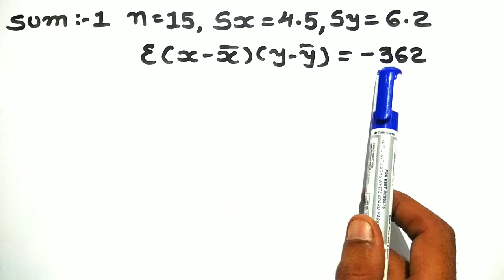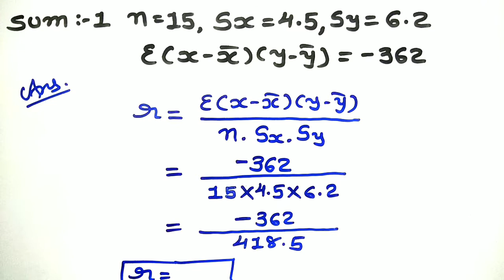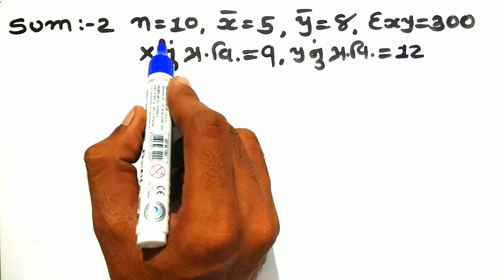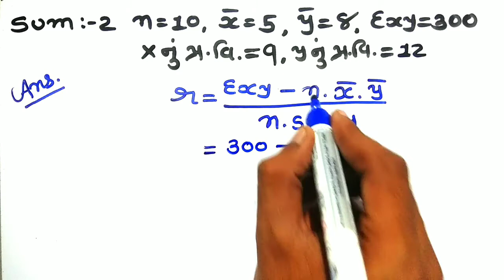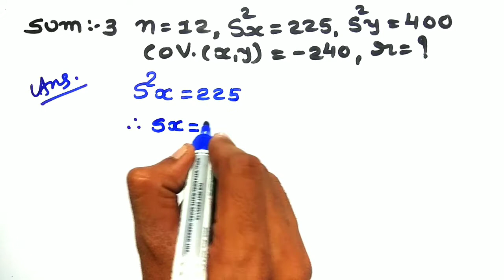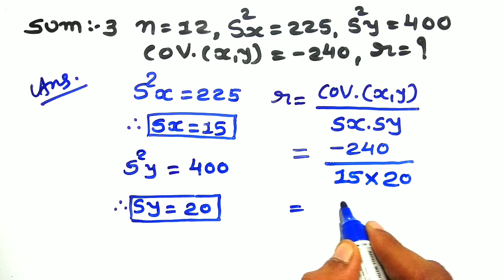Correlation (સહસંબંધ) Short Sums (ટૂંકા દાખલાના) Lecture - 15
Regards ,
Rajvani Dinesh
( RD EDUCATIONAL)